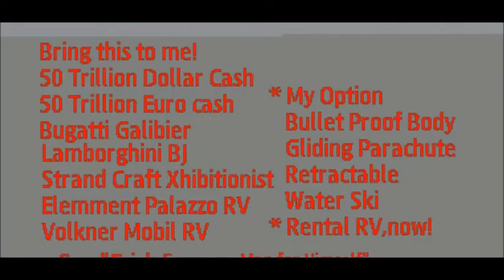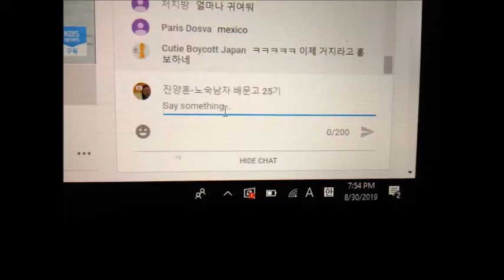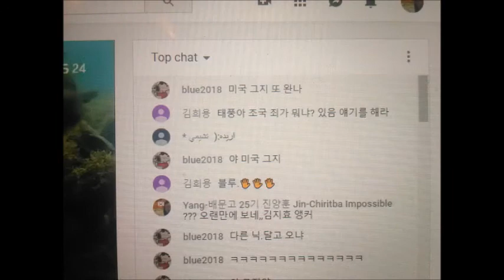My Feb 17,18 2020 Slideshow 2